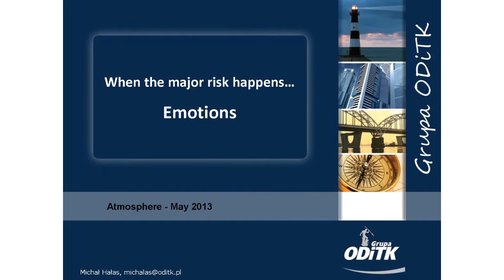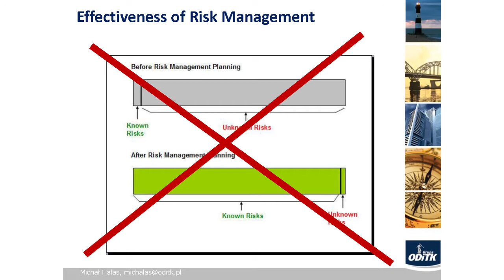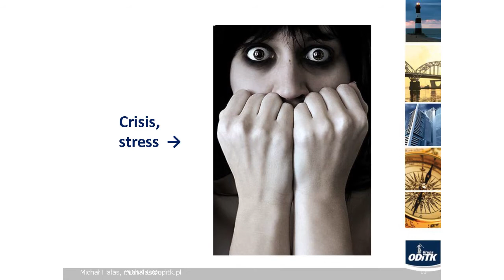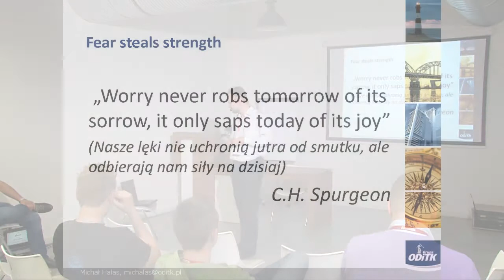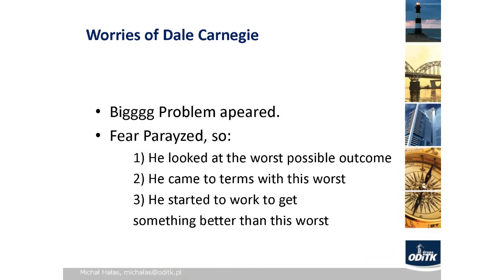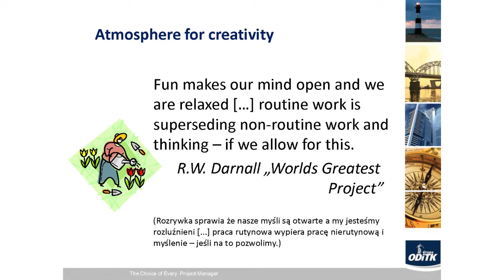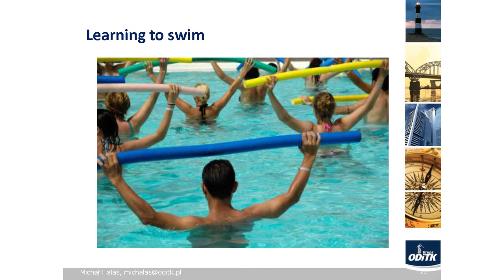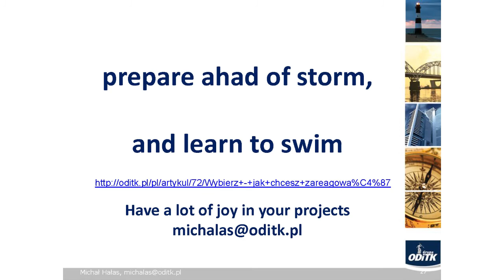Atmosphere 2013: "When the major risk happens..." Michał Hałas (ODiTK)